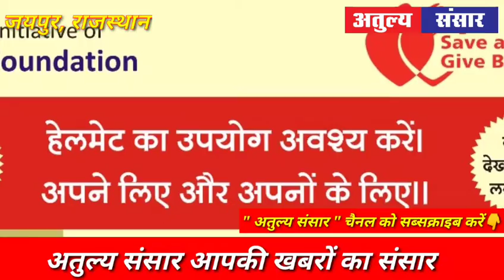स्वर्गीय राकेश जांगिड़ की प्रथम पुण्य स्मृति में रामनिवास गार्डन गेटोर में विशाल रक्तदान शिविर होगा।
अतुल्य संसार
आपकी की खबरों का संसार.